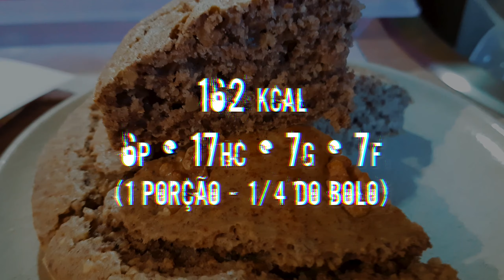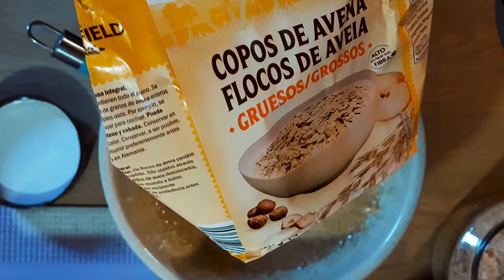MELHOR BOLO DE NOZ FIT (NUNCA MAIS VAIS QUERER OUTRO) 🤤 *o melhor de sempre* Receita Flexível #19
Pois é, no último vídeo prometi que te trazia a receita daquele fantástico bolo de noz que eu comi!!!
Demorou, mas aqui está ela! Super rápida, super fácil e super deliciosa!!!
Este é, sem dúvida, o melhor bolo de noz fit de sempre! Acredita que nunca mais vais querer outro, tendo em conta que este é macro friendly!!!
Já sabes, experimenta e não te esqueças de me dar o teu feedback.

Podes duplicar, triplicar ou fazer a quantidade que quiseres!
Experimenta e deixa nos comentários a tua opinião ;)

Se fizeres esta receita, por favor partilha uma foto no Instagram Stories e identifica-me, para eu saber que está aprovado ;) @analopes.flex

⭐️⭐️⭐️ Receita disponível no MyFitnessPal como:
⭐️⭐️⭐️ Ana Lopes - Bolo de noz fit

💪⭐ SUPLEMENTOS QUE ESTOU A UTILIZAR ⭐💪

Se tiveres dúvidas, críticas, sugestões ou se quiseres partilhar qualquer outra coisa, por favor deixa nos comentários :)

Sou uma pessoa comum que decidiu mudar o estilo de vida para obter os resultados que sempre sonhou.
Com algumas alterações no meu estilo de vida, consegui entrar no caminho dos resultados duradouros sem sacrifícios.

Quero sempre melhorar, tanto eu como o canal! Portanto, dúvidas, sugestões, críticas e observações, tanto da informação como da qualidade do video, deixa nos comentários ou envia um email!

Obrigada!!! 🙂